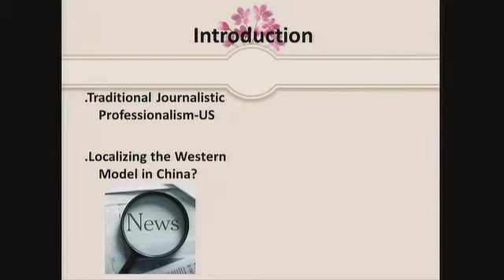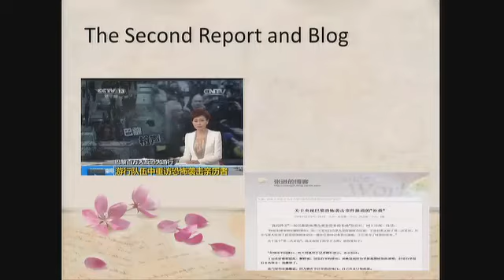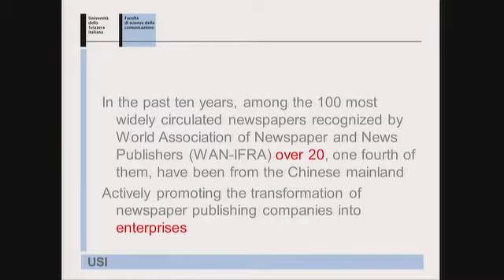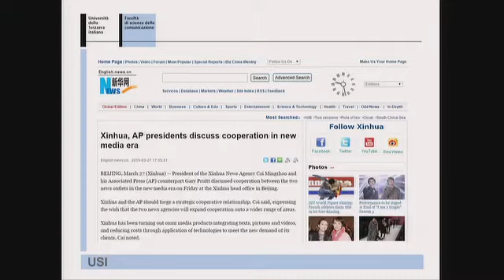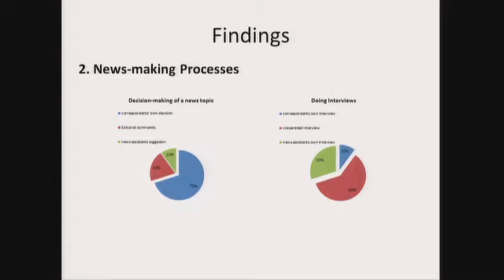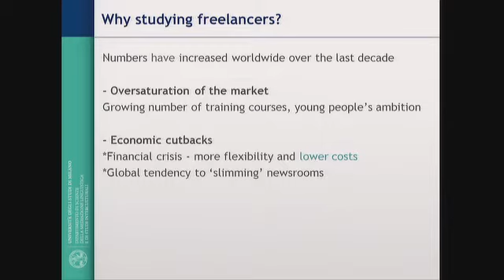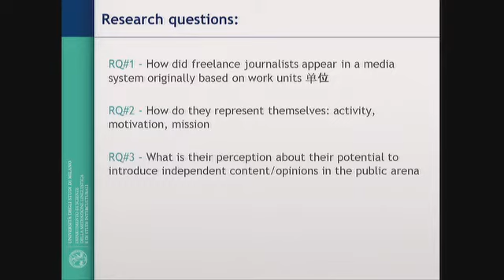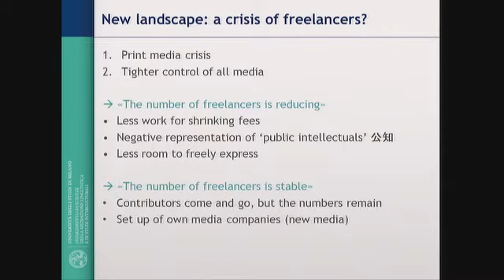The changing environment of news-making in China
Journalistic professionalism and ethics dilemmas in China under social media challenges Presenter: Ye Jin, PhD Candidate, University of Coventry The environment for contemporary news reporting in China became much more complex due to the fluid tensions among multi-players includes legacy media, social media, and participated subjects. This study tries to examine the new forms employed by “citizen journalism” and “user-generated-content” in the cases of news report about Charlie Hebdo from CCTV as well as the news report of a Chinese pop star Yao Beina’s death in terms of providing alternative news sources as well as reconstructing news reports, in order to illustrate how professional journalists’ practices were challenged by the involvement of social media, and how those challenges posed questions to the journalistic ethics and principles in China. How state-run traditional media are using new media Presenter: Gianluigi Negro, PhD candidate, China Media Observatory, Università della Svizzera Italiana, Switzerland Most of the Western social network services are not accessible in China, but several Chinese internet companies developed social networks for Chinese users during the last years, like Sina Weibo and Wechat. The author will discuss how two of the most important state-run media outlets like Xinhua and People’s Daily use these Chinese social network to interact with their readerships and how do they influence public opinion. Besides, the author will also analyze how Xinhua and People’s Daily use Western social networks like Twitter and Facebook, and how these content are perceived by Western readership. Foreign correspondents’ news practice in China Presenter: Zhan Zhang, PhD candidate, China Media Observatory, Università della Svizzera Italiana, Switzerland In recent years, China  began to receive more and more media exposure internationally due to the growth of both the economic strength and politic power. However, the still-in-control media environment kept limiting foreign correspondents’ reporting activities in China and the overall reporting agenda was still narrowly set. Based on one-year participant observation (working with 2 foreign correspondents) as well as in-depth interviews with 50+ foreign correspondents and news assistants, the author tries to answer: 1) what were the factors impacting the decision making process of the foreign correspondents news practice in China? 2) what are the main problems the foreign correspondents encountering and what are their solutions? 3) Have any changes of the political, economic and social environment influenced their news making since 2008? Chinese freelancers and the genre of commentary on current affairs. New voices in China’s public debate? Presenter: Dr. Emma Lupano, Contemporary Asia Research Center, University of Milan, Italy The number of freelance journalists is increasing in all Western countries, and so does in China. The trend in the West is the result of a crisis in the industry, while in China it stems from a strive for quality and variety in the journalistic production, as new genres such as commentary on current affairs have become key to attract readers. This study, based on numbers of interviews with Chinese freelancers, will discuss who they are, why newsrooms across China need them, and what is their potential to widen the spectrum of public debate in a country where “regular” journalists are still required to act as the “throat and tongue” of the Communist leadership.
Con: Ye Jin (University of Coventry), Emma Lupano (University of Milan), Gianluigi Negro (University of Italian Switzerland), Zhan Zhang (University of Italian Switzerland), Zhan Zhang